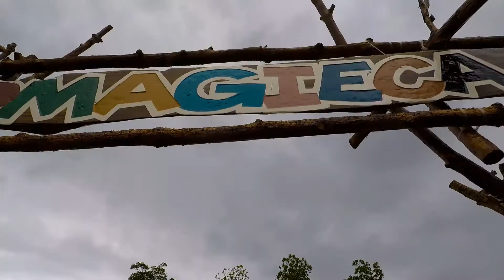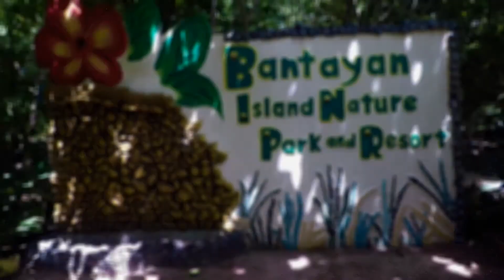BANTAYAN ISLAND CEBU, PHILIPPINES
Once a year, me, my bro and his wife are going to the place that we've never been before. This year, we decided to explore the northern part of Cebu, that was in Bantayan Island. Sharing with you our recent trip/vacation in Bantayan Island, Cebu. If you do like it leave a thumbs up 👍